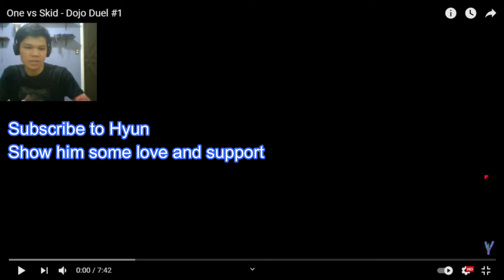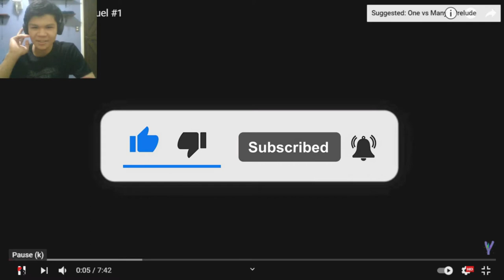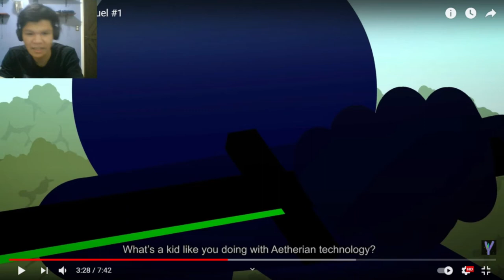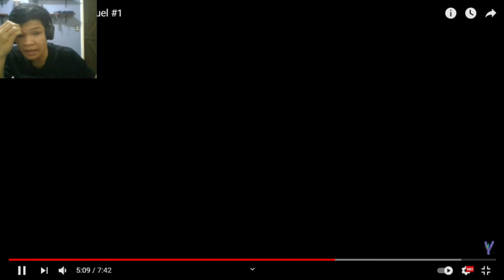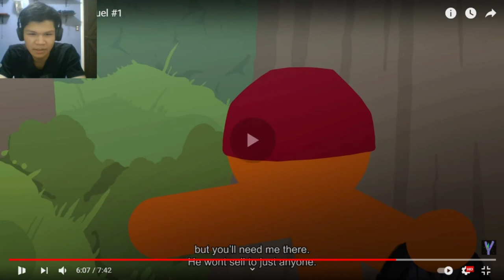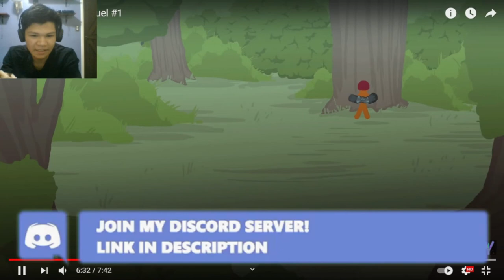One vs Skid - Dojo Duel #1 | [REACTION]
Hi guys, I'll upload another video later or so. Hope you enjoy, thank you.